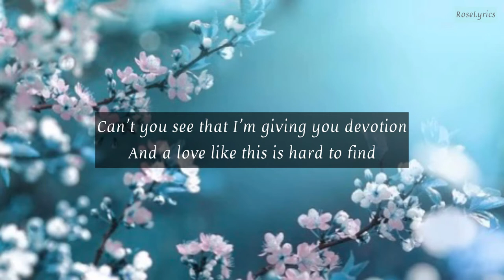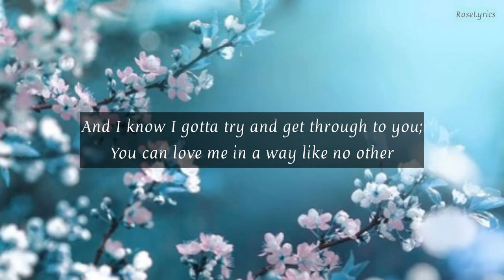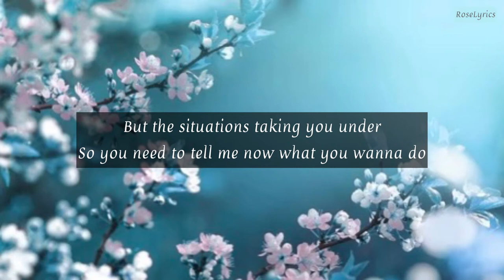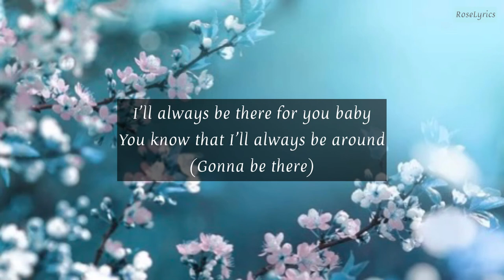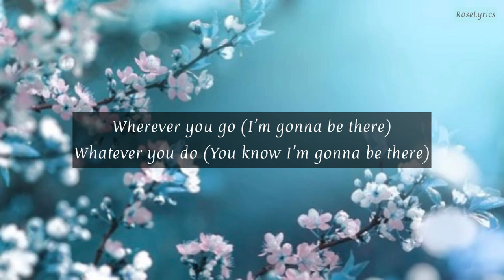Hear’Say - Pure And Simple (Lyric Video)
Performed by: Hear’Say
UK Number One Single: 24th March 2001